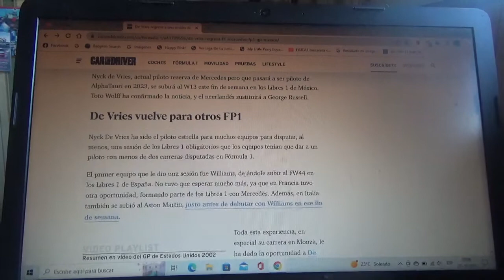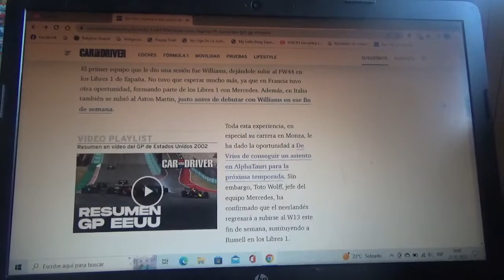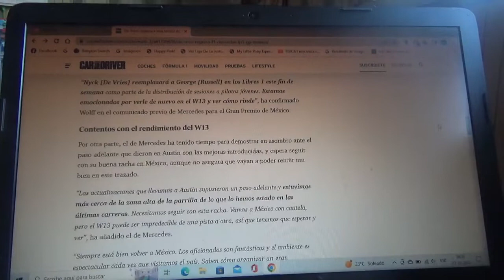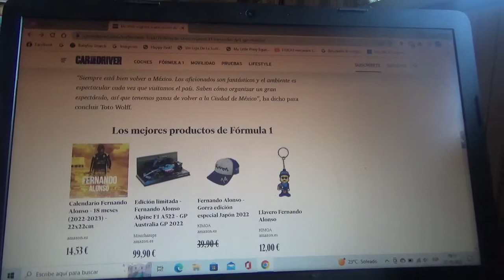Nyck de Vries estará con Mercedes Benz F1 en el W13 en los Libres 1 del GP de México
Esta será la última vez que el piloto neerlandés se suba a un coche de la escuadra germana de la estrella antes de pasarse la siguiente Temporada 2023 de F1 a Scuderia Alpha Tauri